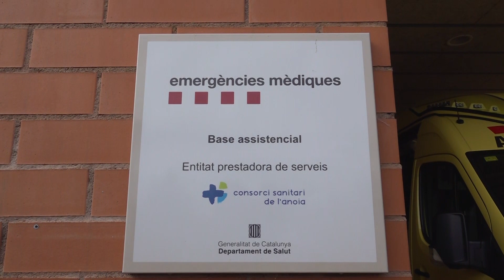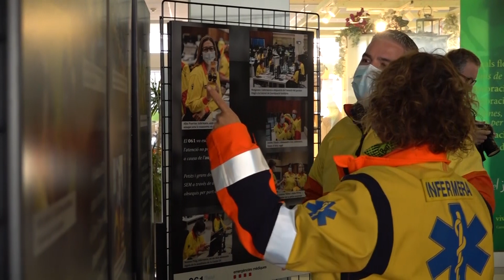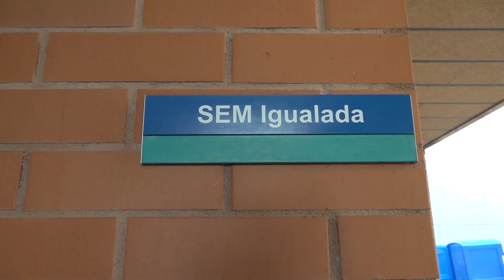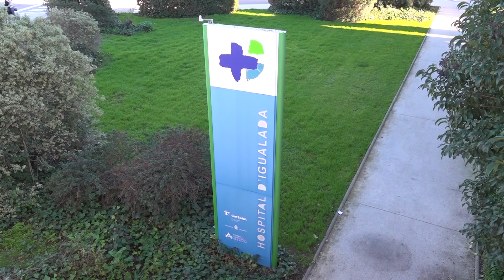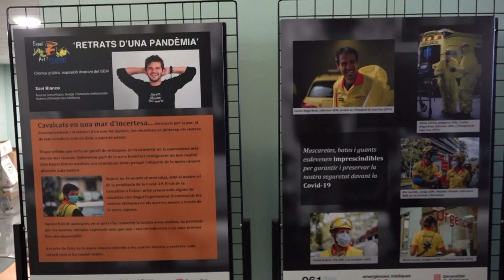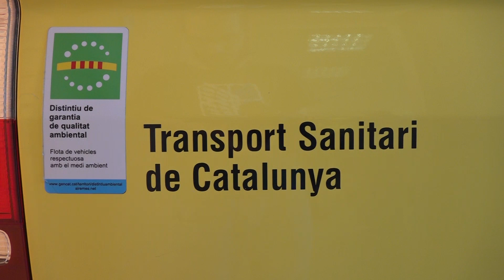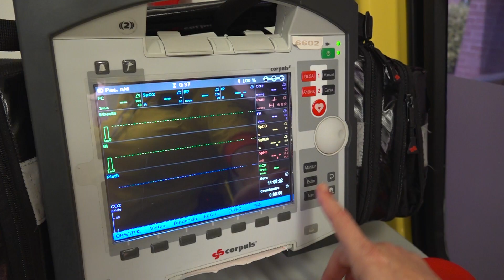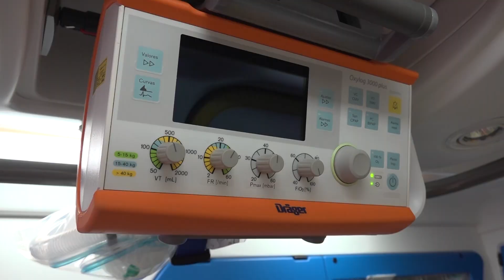De Primera Mà - Emergències Sanitàries a Igualada